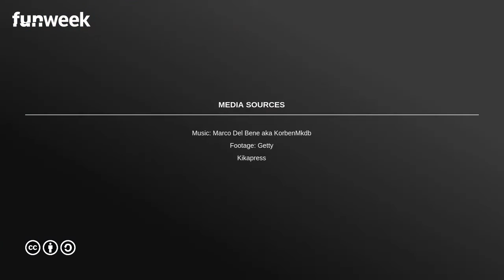'Fredda, disposta a tutto', Eva Henger e la pesante frecciatina per Alessia Marcuzzi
Eva Henger continua a lanciare frecciatine alla conduttrice de L'Isola dei Famosi. Alessia Marcuzzi è stata attaccata duramente dall'ex naufraga che tira in ballo anche Simona Ventura in veste di conduttrice de L'Isola. Ecco cosa ha affermato la Henger
Foto@GettyImages/Kikapress

LEGGI ANCHE: -- ‘Anche Mara Venier mi ha deluso’, Eva Henger confessa la sua amarezza anche sulla conduttrice tv: le sue parole al veleno